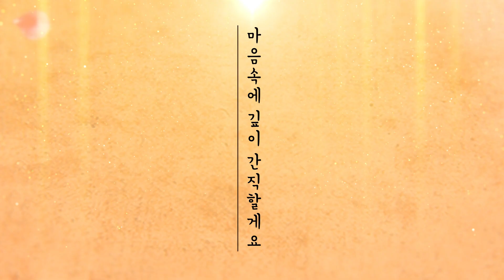럼블피쉬 - 안녕히 그대 [웹툰 옷소매 붉은 끝동 OST] (Official MV)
웹툰 옷소매 붉은 끝동 OST

자신의 삶을 사랑했던 궁녀 덕임과 그녀를 사랑했던 왕 정조의,
애절한 사랑 이야기
강미강 원작의 히트작 소설 옷소매 붉은 끝동이
아름다운 그림과 함께 웹툰으로 다시 태어났으며

웹툰 옷소매 붉은 끝동의 OST ‘안녕히 그대’는
한국적인 느낌의  곡으로
‘덕임과 정조’의 애절한 사람이야기를
아름다우면서 슬픈 멜로디와
애틋한 가사를
럼블 피쉬 특유의 애틋하면서 애절한 감성으로
노래한 곡입니다.

[Credit]
Lyrics by 전경민 ,김성태 ,MC MGR, ERN
Composed by 전경민
Arrnged by 전경민,임지은
Directied by 전경민
Midi Programmed by 전경민
E.Piano by 임지은
Heagum by 황보영
Chorus by 김현아

Recorded by 남영우@Choi sound
Digital Edited by 남승원@Starry sound
Mixed by 남승원@Starry sound
Mastered by 강승희@Sonic korea

웹툰 by CreativeSUMM@학산문화사
원작 by 강미강@청어람

[ 본 앨범은 한국음악실연자연합회의 「우수실연 음반제작 지원사업(미분배보상금공익목적사업)」으로 제작되었습니다. Supported by FKMP ]